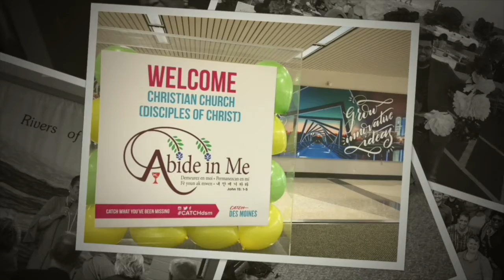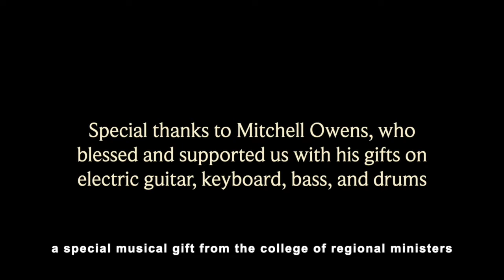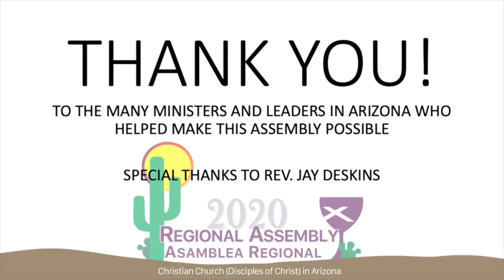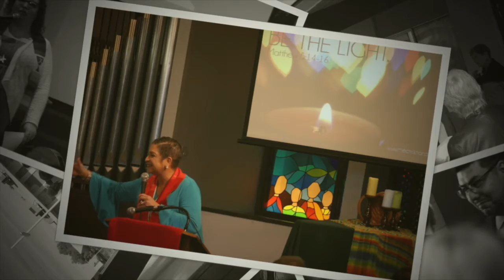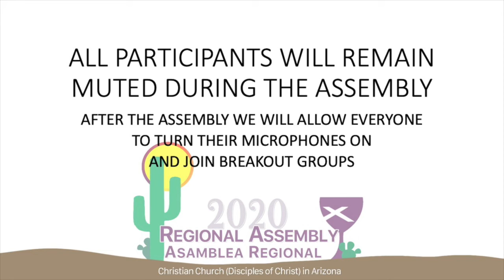00 Pre Assembly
Pictures and video since our last planned Regional Assembly in 2018.

Special thanks to the College of Regional Ministers for their musical gift which can be watched in its entirety